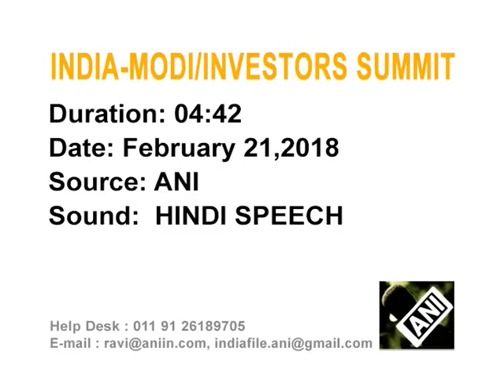India's Modi says focus on "people-centric growth"